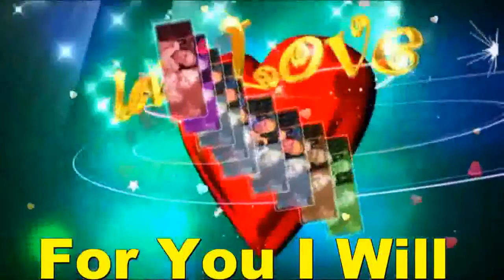FOR YOU I WILL MY BABY,MY VERY HANDSOME HUSBAND,DR.BARRY SORENSON! LOVE U MORE MABUHAY!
For You I Will My BABY,My Love,My Darling,My Cowboy,My Super Cute,My Super Young Gwapo,My Sweet,Caring And Loving Very Handsome Husband,DR.BARRY SORENSON! Yes,When You're Feeling Lost In The Night...When You Feel Your WORLD Just Ain't Right...Call Me,I Will Be Waiting...Count Me,I Will Be There...Anytime The Times Get Too Tough...Anytime Your Best Ain't Enough...I'll Be The One To Make It Better...I'll Be There To Protect You,See You Through..I'll Be There,And There Is Noting,I Won't Do...I Will Cross The Ocean For You...I Will Go And Bring You The Moon...I Will Be Your Hero,Your Strength,Anything You Need...I Will Be The Sun In Your Sky...I Will Light Your Way For All Time,Promise You...For You I Will...I Will Shield Your Heart From The Rain...I Wont Let No Harm Come Your Way Oh, These Arms Will Be Your Shelter...No, These Arms Won't Let You Down...If There Is A Mountain To Move...I Will Move That Mountain For You...I'm Here For You,I'm Here Forever...I Will Be Your Fortress Tall And Strong...I'll Keep You Safe,I'll Stand Beside You Right Or Wrong. I Will Cross The Ocean For You...I Will Go And Bring You The Moon...I Will Be Your Hero,Your Strength,Anything You Need..I Will Be The Sun In Your Sky...I Will Light Your Way For All Time,Promise You For You I Will. For You I Will Lay My Life On The Line,For You I Will Fight,Oh For You I Will Die,With Every Breath,With All My Soul..I'll Give My Word,I'll Give It All...Put Your Faith In Me, And I'LL Do Anything...Mahal Ko! I Care And Love You Too...So Very Much Till The End Of Time! You Are My Very Special Love Of My Life,My One And Only,My Power,My Light,My Man,My Prince,My King,My Everything,My Whole Life...My WORLD Of Happiness! I Love You More And More...MABUHAY!